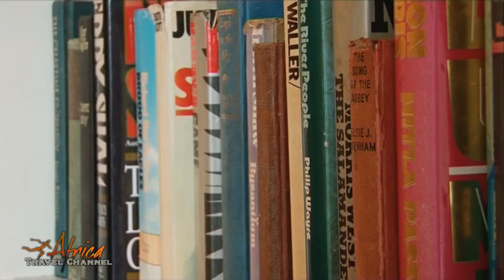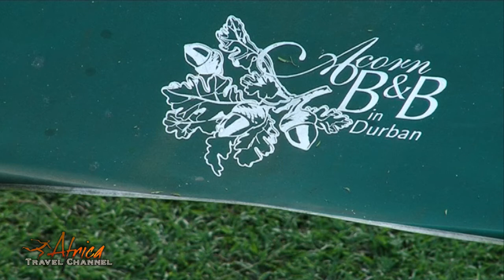Acorn B&B Accommodation in Durban South Africa - Visit Africa Travel Channel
This gracious, Durban home built in 1925 offers its guests the highest standards of hospitality and service in a secure, secluded oasis of privacy, peace and tranquility.
Set high on the Berea overlooking the city below is a place that feels like home ...Acorn Bed & Breakfast in Durban.